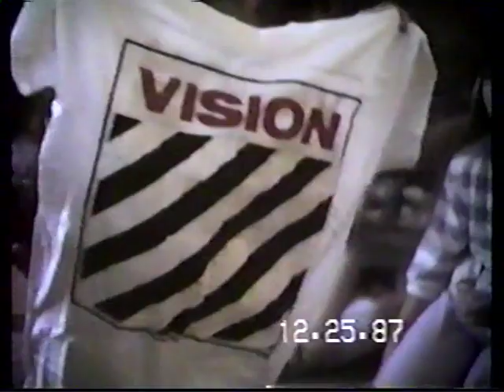80's Gilliam Christmas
The Gilliam family headed by McLaurin Briggs Gilliam had access to video equipment as early as the 1950s. McLaurin Briggs Jr continued the documentation of family activities via home movies in the 1970s and beyond. We use to have family movie nights in the 1980s. At some point these home videos were bulk transferred to VHS and DVD. This project seeks to protect these videos by converting to a newer video format and uploading to the Youtube cloud via a new Gilliam Family Films channel. We hope to expand this to a centralized vault of Gilliam family movies and such.